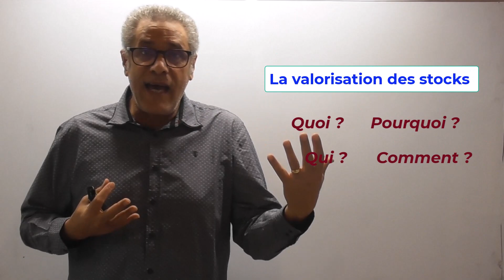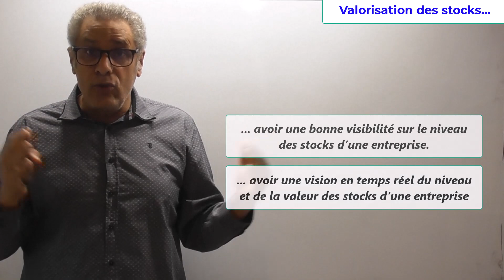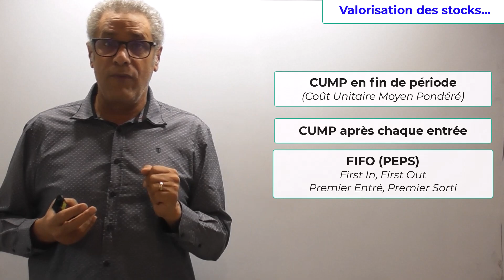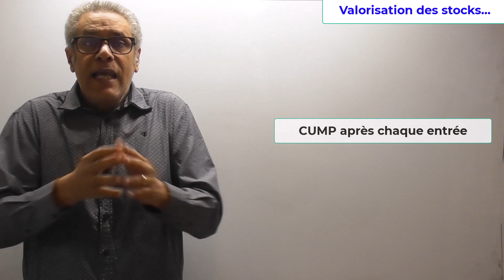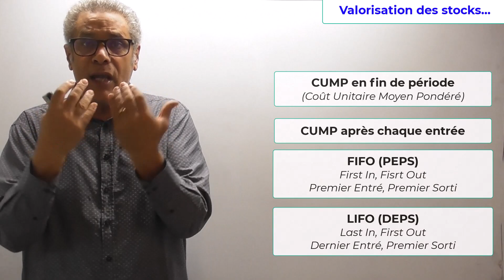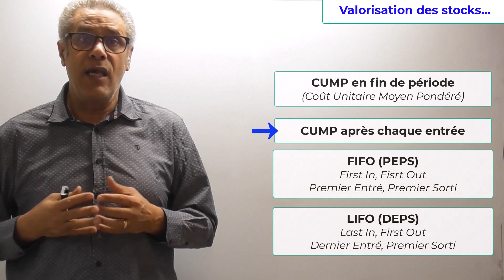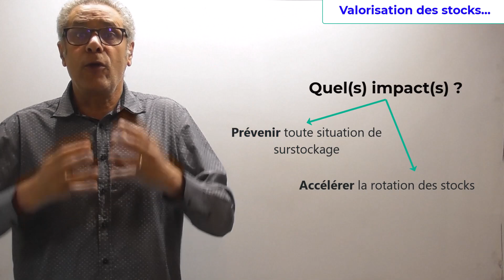(#1/5) Valoriser les stocks (Introduction générale)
Maitriser la valorisation et la gestion des stocks.
Quoi ? Pourquoi ? Quand ? Comment ?...